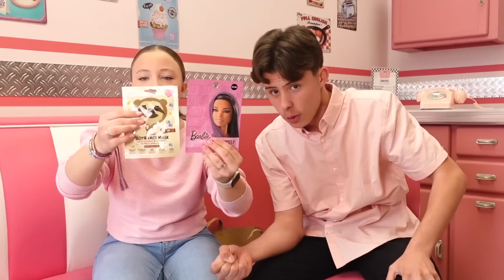Gabin a fait mon shopping !! 👚🛍️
Gabin m'a fait uine petite surprise et a fait mon shopping! Découvrez avec moi tout ce qu'il a choisi pour moi, est ce que ça va me plaire ???

Notre Insta : gabinetlili.yt
L'insta de Lili : lili.galland
L'insta de Gabin : igabyoutube
L'insta de Oepop : Karine.oepop
Le TikTok de Lili : Lili.galland
Le TikTok de Gabin : igabyoutube
Le TikTok de Oepop : OEPOP
La chaîne YouTube de Gabin : iGab
La chaîne YouTube de Oepop : OEPOP
Et notre shop Amazon